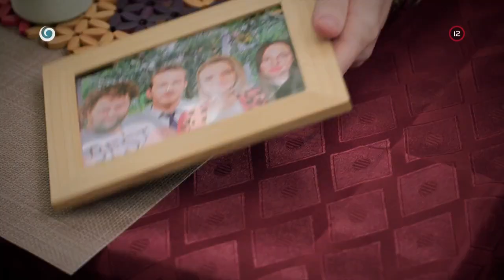Musíš sa rozhodnúť - buď my alebo oni (HRANICA)